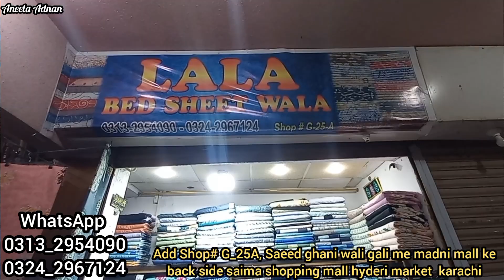**Super Wholesaler💫Lala bed sheet wala **7days sale Rs550😱 Bed sheets wholesale💥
*Super Wholesale Manufacture*Branded Export Quality Price Rs499|King Size Bed Sheets‎@Aneela Adnan